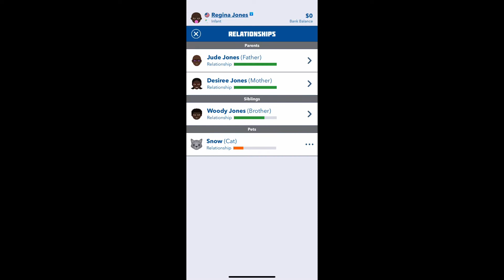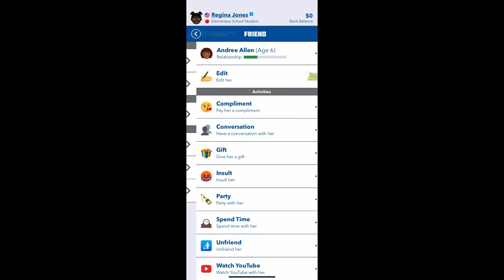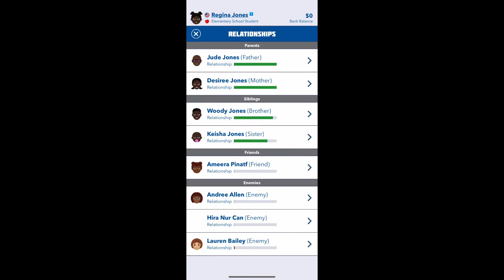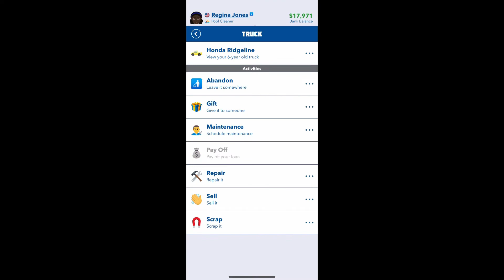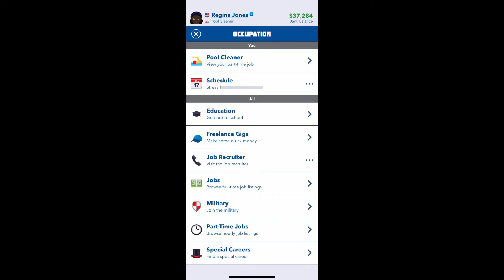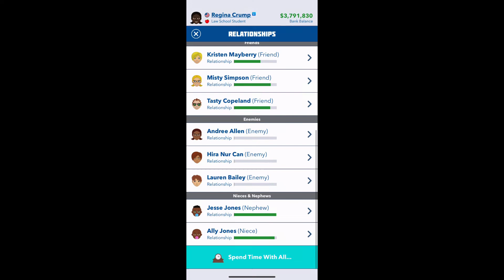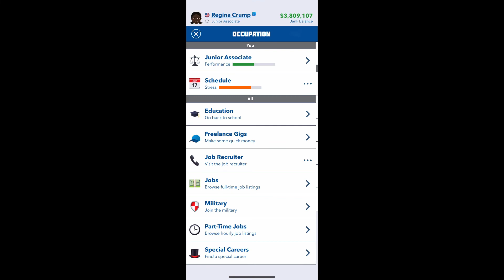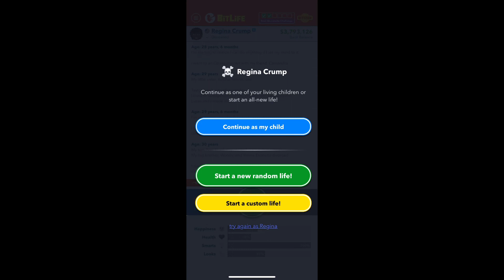Raw hardly edited time lapse of me playing BitLife cause it’s Sunday and I’m not in the mood to edit